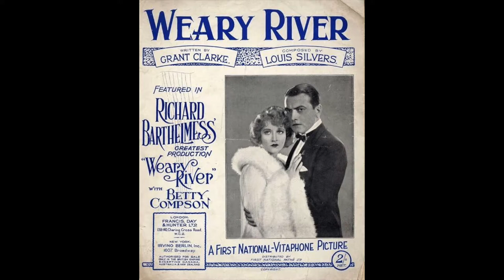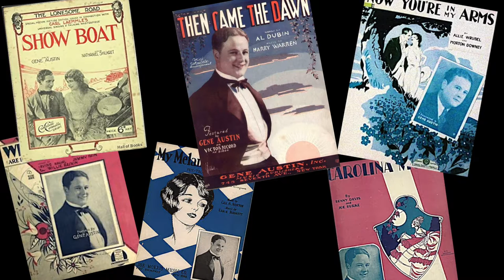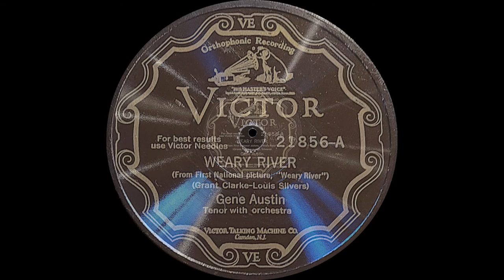“Weary River” by Gene Austin 1929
From the 1929 American drama film “Weary River”.